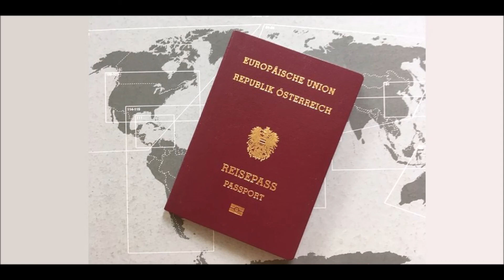Nötigung wegen Pass = ?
Nichts neues aber es muss wieder irgendwie ausgesprochen werden...